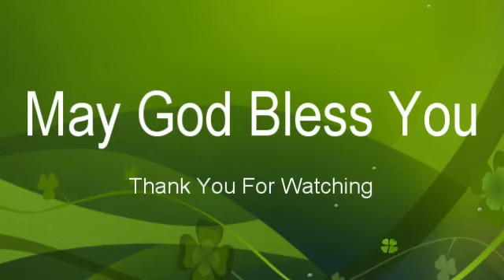Myanmar Sabbath School Lesson (AIU) သင္ခန္းစာ ၅။ "မ်က္ျမင္၊ မ်က္ကြယ္ တိုက္ပြဲ" 2ndQ-2016